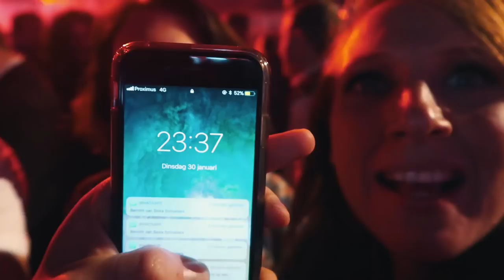De MIA-vlog - LINDE VLOGT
Het leven zoals het is: De Showbizz. Stress, opwinding, glamour en wel duizend BV’s in de MIA-vlog of toch echt héél veel. Knuffelen met bazart, in de schminkstoel met Max Colombie,  dé celeb-kiss van Eva De Roo en Jan Paternoster en Kim Clijsters liet bijna vlechtjes met parels leggen in haar haar. Oo ja, en buikspek. Superlekker! GRTZ!